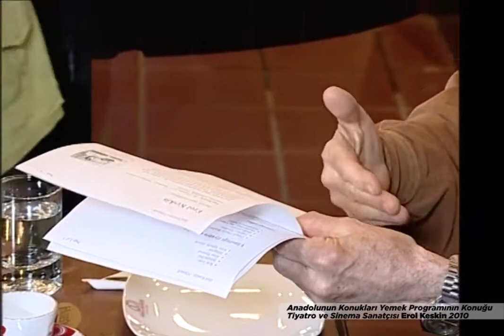EROL KESKİN Konuğumuz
Tiyatro ve Sinemanın duayen isimlerinden Erol Keskin'in katıldığı televizyon programında oyuncu kendisiyle ilgili her şeyi tüm şeffaflığı ve naifliği ile anlatıyor. Oyunculuğa başladığı yıllar, sanat kariyerinde edindiği tecrübe ve deneyimleri izleyicilere aktarıyor. BJK Futbol takımında futbolcu olarak oynadığı yıllar, İstanbul Devlet Şehir Tiyatrosundaki yöneticiliğinden akademi de sayısız öğrenciye oyunculuğun inceliklerini anlatan büyük duayen ustanın aramızdan ayrılışına hitaben 2010 yılında yapımcılığını ve yönetmenliğini üstlendiğim televizyon programını You Tube kanalımda sizlerle paylaşmak istedim. Ruhun şad olsun Erol amca, seni unutmayacağız. Mekanın cennet olsun...